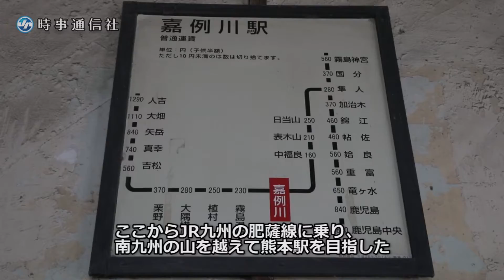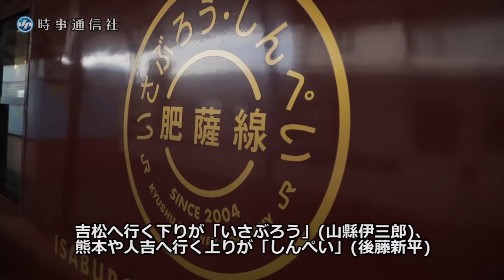10周年のSL人吉と肥薩線スイッチバックの旅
肥薩線（熊本県八代駅ー鹿児島県隼人駅）はＪＲ九州のローカル線。
　運行開始から１０年を迎えた８６２０形蒸気機関車が引く「ＳＬ人吉」や、南九州の山岳地帯を抜ける観光気動車の「いさぶろう」「しんぺい」も走り、国内外から来た乗客に人気がある。
　停車時間がたっぷりある途中駅では地元の人々と乗客も触れ合え、日本で唯一スィッチバックとループ線を両方持つ大畑（おこば）駅には、最近保線詰所を改装したレストランも開業。そんな急がない山線の旅の魅力を記録した。協力・ＪＲ九州。【時事通信映像センター】